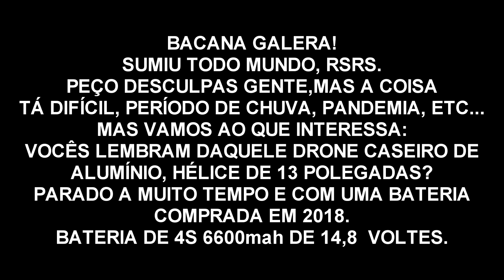DRONE CASEIRO BATERIA RESSUSCITADA???, NÃO FIZ NADA...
DEPOIS DE MUITO TEMPO GUARDADO COLOQUEI O DRONE CASEIRO DE ALUMÍNIO PARA VOAR SEXTA PASSADA E PARA MINHA SURPRESA A BATERIA QUE NÃO DAVA MAIS QUE 12 MINUTOS DE VOO, DEU 25 MINUTOS E HOJE COM MUITO VENTO DEU UNS 20 MINUTOS...BATERIA RESSUSCITOU? VEJA O VÍDEO.
BATERIA MULTISTAR 6600MAH 15C 4S 14,8V.
COMPRADA EM DEZEMBRO DE 2017.
MOTORES RCTIMER 360KV
ESCS ZTW SPIDER 40A 600HTZ
CONTROLADORA JIYI P2 V2
RECEPTOR V8FR7-II
FAILSAFE DURATRAX DT4000